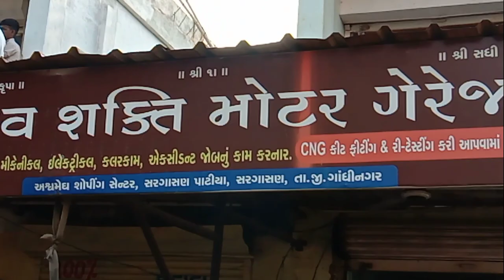Brake pad घिसे तो ये होगा😮 || केसे पता चलेगा?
brakes || brake pads || brake wear

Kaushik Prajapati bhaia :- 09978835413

umeed krta hu aapko video pasand aaegi...
please iss video ko share kre...